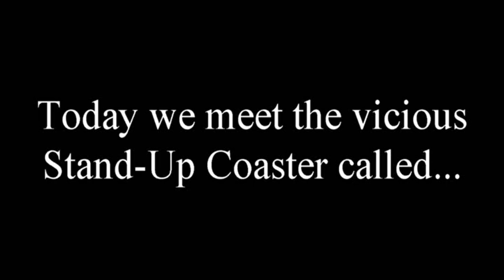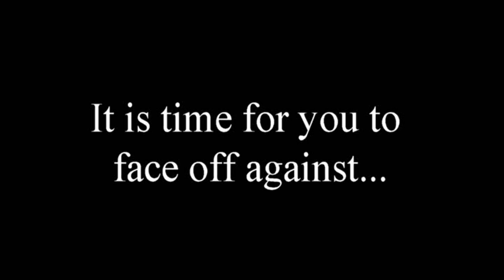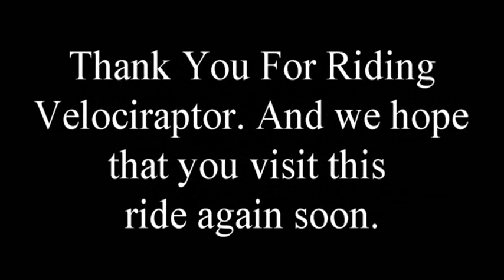RCT3 - Velociraptor POV - Tigeress World Amusement Park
Take a ride on Velociraptor, Tigeress World Amusement Park's 4th coaster and only stand-up roller coaster.